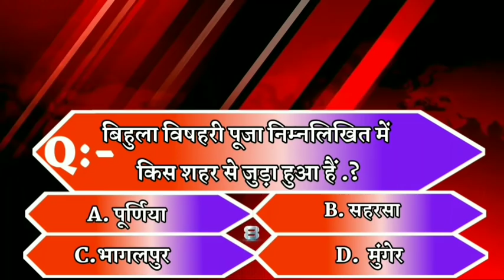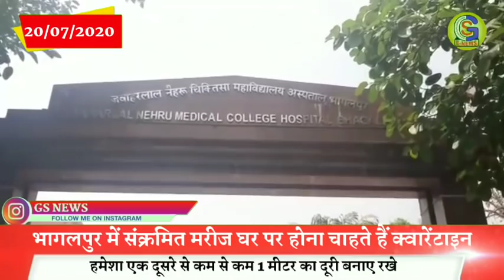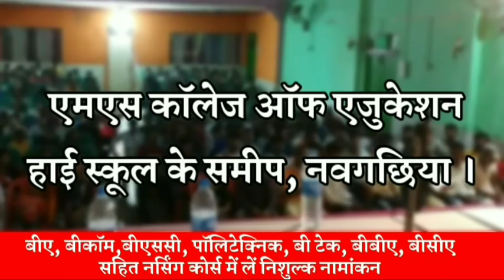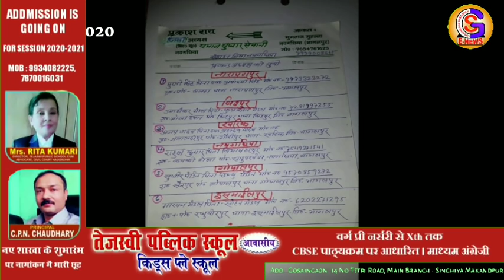BHAGALPUR-NAUGACHIA NEWS//भागलपुर- नवगछिया सहित आसपास शहर की खबर (20/07/2020)//GSNEWS